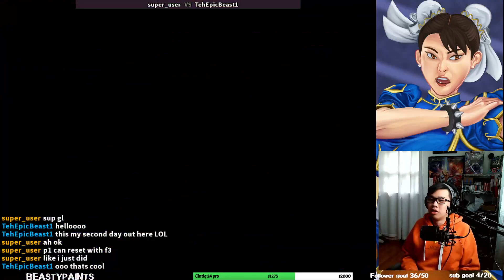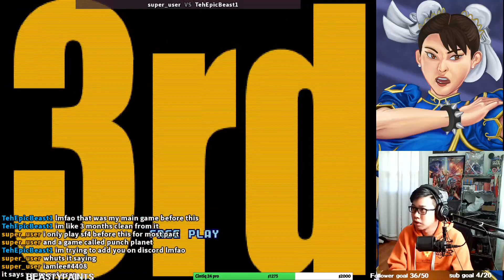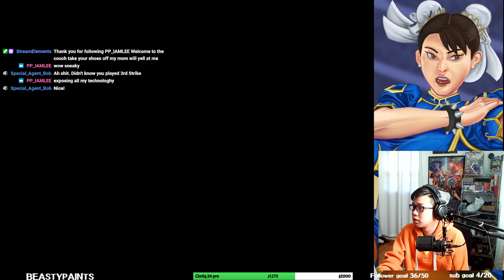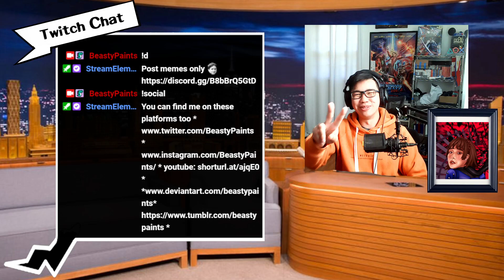Third Strike: The journey begins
OH and check out Punch Planet
Super_User is a dev for the game and is the one that taught me all that neat stuff during stream